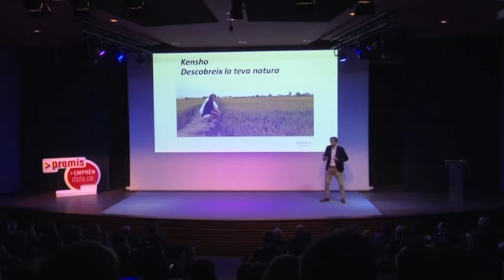EmprènDipta | Cubykayak, premi Emprèn 2013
Aquesta setmana us convidem a conèixer Cubykayak, projecte guanyador al 2013 dels Premis Emprèn de la Diputació de Tarragona.

Parlem amb Jacint Subirach, l’ideòleg de l’elaboració i distribució de caiac desmuntable, de poc pes, i transportable com a motxilla.